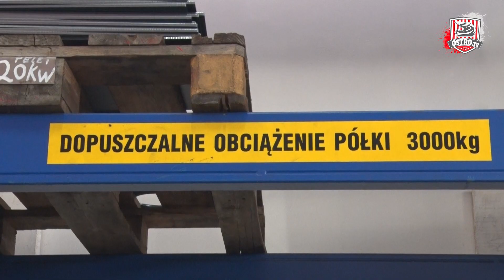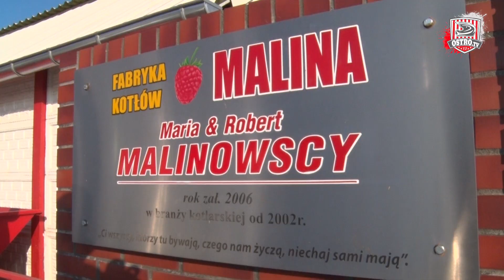Nasz sponsor Kotły Malina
Jeśli szukasz kotłów to zapraszamy do naszego partnera Kotły Malina. Nowoczesne, ekologiczne, trwałe i niezawodne – takie są produkty firmy z Paruchowa, gdzie mieści się fabryka Roberta Malinowskiego.